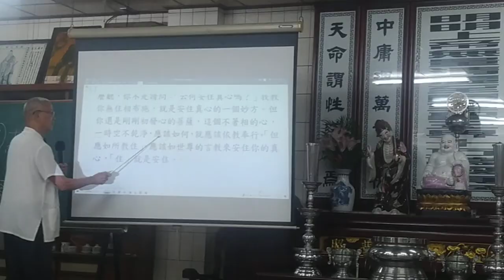VID 20240919c_1#金剛經班 副前人講解 妙行無住分 第四 03 閩南語發音 212707